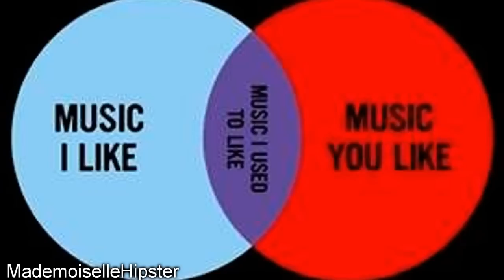Wilderness Eyes - 41st and Home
Wilderness Eyes by 41st and Home
HOLYMOTHEROFGOD.
NFJGNOGNRWILGNRWLGKLERWMRJEH
I LOVE THIS SONG.
So much.
I also recommend Hummingbird by 41st and Home, but hey.
Some hipster music isn't for everyone.